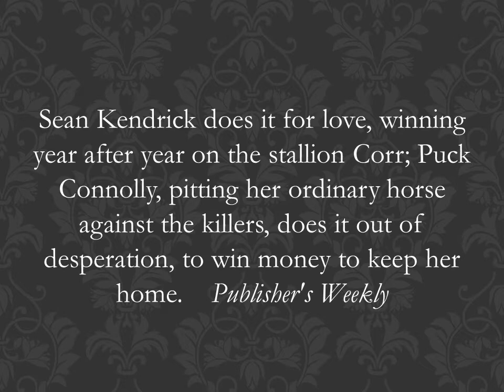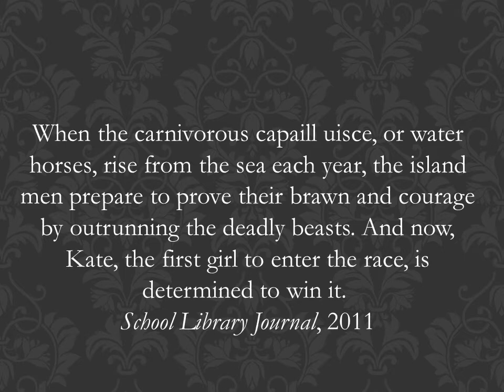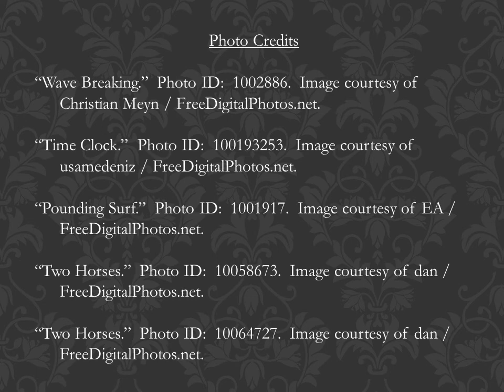Book Trailer for The Scorpio Races by Maggie Stiefvater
This book trailer was created for an assignment in Youth Programs 14SULS534320 at Texas Woman's University.